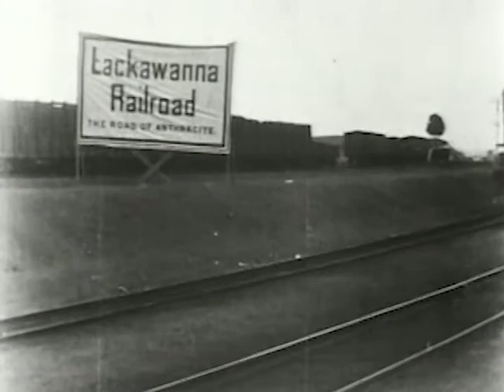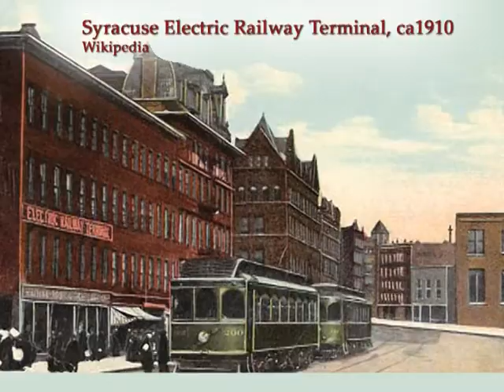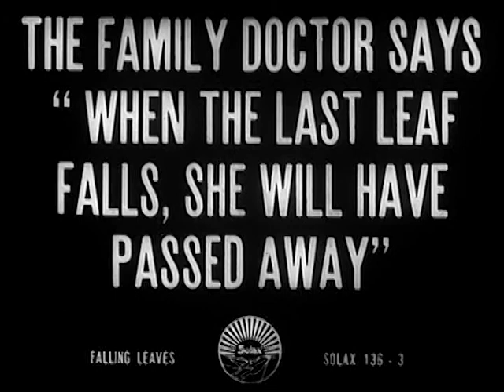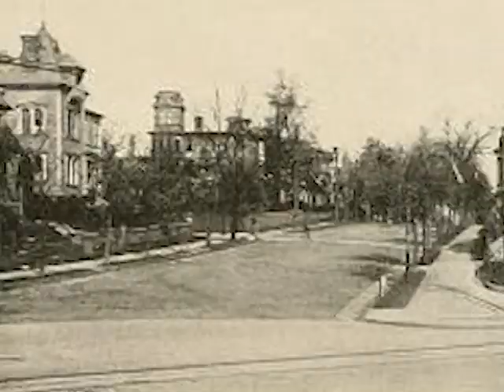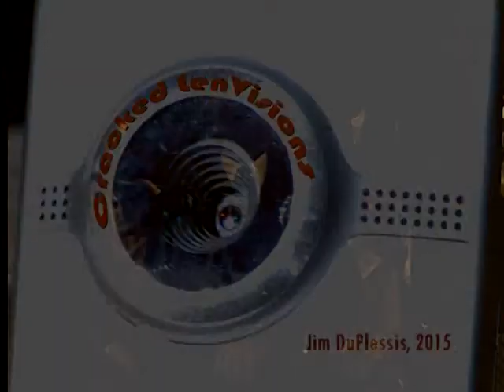Rail Recollections Part 4: 'Interurban cars looked beautiful and big'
Rail Recollections Part 4: 'Interurban cars looked beautiful and big' (8:45)

This is the fourth of four videos created around cassette audio tapes my grandfather, Bernard Louis DuPlessis, Sr. (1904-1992), sent to me from 1985 to about 1990. This one is built around comments he made about interurban trolleys and public histrionics. He was born in Syracuse, N.Y., and moved to Newark's Ironbound section in 1907. His family moved in 1912 to the then-new Weequahic Park section in the south part of the city. He married Margaret Browne (also from Newark) in 1930, and they left Newark for North Carolina in 1933. I have a couple other videos already on my YouTube site (Jim DuPlessis, or, JimDuPlessis).

The series consists of:
"Rail Recollections Part 1: A Teenager's Working Life in the Teens" (8:17)

"Rail Recollections Part 2: Grocery Shopping to Horse Droppings" (7:51)

Rail Recollections Part 4: 'Interurban cars looked beautiful and big' (8:45)

Other family history videos include:

"A Crossing and a Fire: The Browne family 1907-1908" -- My grandmother recounts her immigration story from Ireland to Newark. (8:29)

"'It was a Contract': The Working Life of Linotype Operator James C. DuPlessis" -- My grandfather talks about his father, James C. DuPlessis, and his work as a Linotype operator for newspapers in Oswego, Syracuse and Newark from the 1880s to the 1930s. (12:23)

"A Song in Memory" -- A French Canadian solves a family mystery that goes back over 100 years involving our family's last organic connection to the French language. (9:43)

Video2012 rails 4of4 v3